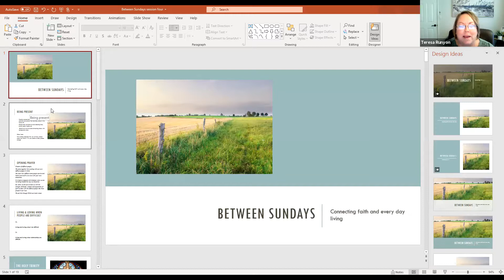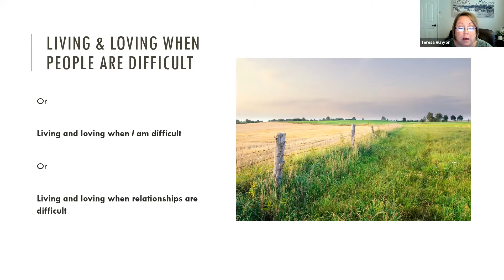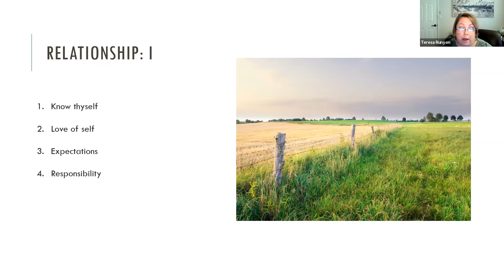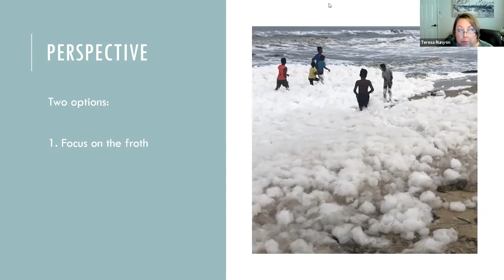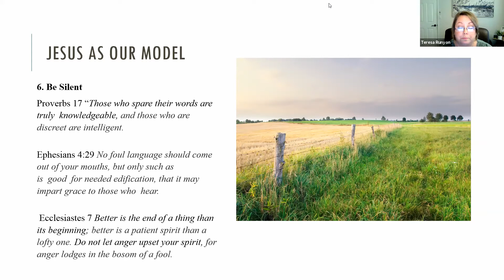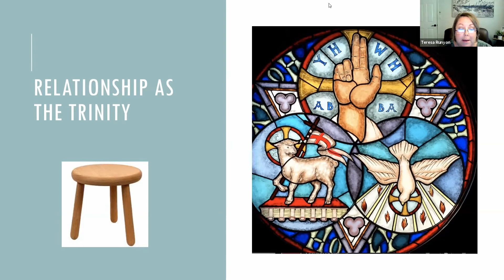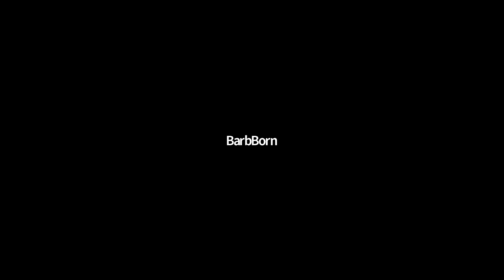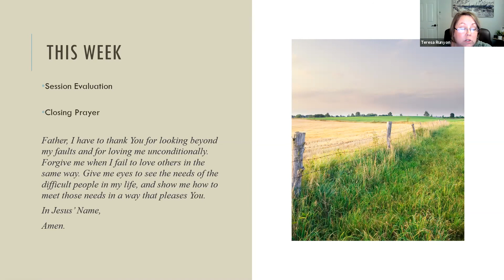July 6, 2021 · Living and loving when people are difficult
A pastoral series integrating faith into everyday living with Teresa Runyon.
Have you ever asked yourself any of these questions: How can I be more holy? How can I pray more or better? How can I live out what I hear at Mass? How can I get through grief and loss or when relationships are difficult? Is there more to life than this? How can I live a more meaningful life? This six-part series is designed to address these questions through learning, stories, reflection, and conversation.